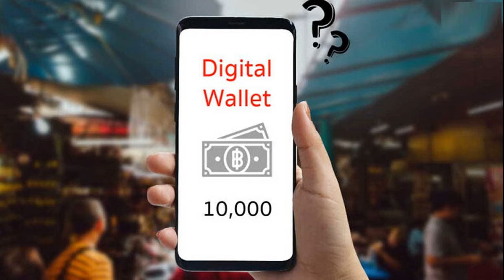จิ๊ก เนาวรัตน์ เปิดชีวิตในวงการกว่า 40 ปี เกือบสิ้นชื่อเพราะ พระเอกดัง พาขับรถตกเหว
22 ก.ค. 2567
15:00 น.
จิ๊ก เนาวรัตน์ เปิดชีวิตในวงการกว่า 40 ปี เกือบสิ้นชื่อ “พระเอกดัง” พาขับรถตกเหว เผยมุมมองเรื่องลูก จำเป็นไหม? ต้องให้ลูกมาเลี้ยงยามแก่เฒ่า

โลดแล่นในวงการบันเทิงมากว่า 40 ปี สำหรับนางเอกตลอดกาล จิ๊ก เนาวรัตน์ ยุกตะนันท์ ฝากผลงานละครหนังมากว่า 500 เรื่อง ล่าสุดออกมาเปิดใจเรื่องราวในชีวิตแบบเอ็กซ์คลูซีฟในรายการ Podcast น้องใหม่ “ขมคอ Story Podcast” ของพิธีกรอินฟลูเอนเซอร์ชื่อดัง เบ็นซ์ จิรายุ จันทรวงศ์ หรือ “เบ็นซ์ตุ๊ดย่อยข่าว
โดย แม่จิ๊ก ได้ร่วมแชร์เหตุการณ์ตั้งแต่เริ่มเข้าวงการมา จากชื่อเดิมที่พ่อตั้งให้ “ด.ญ.อ่างแก้ว” เข้าสู่วงการภาพยนตร์ โดยภาพยนตร์เรื่องแรก “แผ่นดินของเรา” ได้รางวัลตุ๊กตาเงิน “ดาวรุ่งพรุ่งนี้”

จากนั้นได้ย้อนเล่าเรื่องราวในยุคเก่า ช่วยเหลือตัวเองทุกอย่าง ยุคที่พึ่งพาตัวเองเป็นหลัก ไม่เหมือนยุคนี้ สมัยก่อนไม่มีผู้จัดการส่วนตัว ต้องดูแลตัวเอง ไม่เคยคิดว่าตัวเองจะได้เข้าสู่วงการบันเทิง ชีวิตที่พลิกผัน จากคนธรรมดา สู่ “ดาวรุ่งพรุ่งนี้
ก่อนแย้มค่าตัวที่ได้รับสมัยก่อน เรื่องละ 30,000 บาท แถมยังเคยโดนโกงค่าตัว แต่ที่ทำเอาจำไมลืมคือ นาทีเฉียดตายของดาราระดับซุปตาร์ขับรถตกเหวบาดเจ็บหนัก อุบัติเหตุที่จำได้ไม่มีลืม เข้าฉากขับรถโดยมี เอก สรพงศ์ เป็นคนขับ รถไม่มีเบรก พี่เอกขับรถลงเหว พร้อมเบิร์ด(ธงไชย) หัวแตก แต่พี่เอกไม่เป็นไรเพราะเป็นคนขับ

ในขณะที่ตัวเองขาหัก ส่วนเปิ้ล(จารุณี)หลังหัก ได้รับบาดเจ็บกันหมด ปิดกันเป็นความลับ ใช้เฮลิคอปเตอร์มาสอยทีละคน เลยเข้าใจความหมายชีวิตคนเราว่า เปราะบางสั้นมาก ก่อนจะเปิดใจเข้าสู่วงการแต่งหน้าศพได้เห็นสัจธรรมชีวิตของมนุษย์ มีคนทุกประเภทยากดีมีจน และที่จดจำไม่ลืมคือการแต่งหน้าให้ “ปอ ทฤษฎี” วาระสุดท้ายของชีวิต ทุกวันนี้แม่ยังเป็นจิตอาสาทำงานให้ทุกโรงพยาบาล
ความขมที่เคยผ่านมาในชีวิตของ แม่จิ๊ก เนาวรัตน์ เป็นบทเรียนที่สอนทุกคน ทุกคนจะมองตัวเองว่าอยู่ในโลกนี้ด้วยความลำบากตอนนี้แย่ แต่ตนจะมองว่าถึงอะไรจะแย่จริง แต่เราไม่ได้ลำบากคนเดียว มีคนอีกเยอะแยะมากมายรอบตัวเราที่อยู่สูงกว่าเราหรือแย่กว่าเรา

เกิดมาในชีวิตเราไม่ได้เรียนรู้ทีละขั้นตอน เรากระโดดขึ้นไป พอเรากระโดดขึ้นไปแล้วไปเจอสิ่งที่มันหนักๆ เราจะรับได้ไหม ถ้าเรารับได้ก็ดีไป แต่ถ้าเรารับไม่ได้ก็ต้องร้องไห้ แล้วแม่จะร้องไห้แค่วันเดียวเพราะว่าพรุ่งนี้จะไม่มีวันร้องไห้อีกแล้ว ก่อนจะปิดท้ายด้วยแง่คิดของการเลี้ยงลูก
ทั้งนี้ แม่จิ๊ก มีมุมมองความเป็นแม่ที่ไม่ได้หวังให้ลูกๆ มาเลี้ยงดูยามแก่เฒ่า เพราะลูกก็มีชีวิตของเขาเอง ตัวเราเองเป็นที่พึ่งของตัวเราเอง อยู่เพื่อความสุขของตัวเราเองดีกว่า
ติดตามรายการเต็มรูปแบบได้ ทางช่อง YouTube : BenzKhomKorr เบ็นซ์ ขมคอ ทุกวันอังคาร เวลา 21.00 น